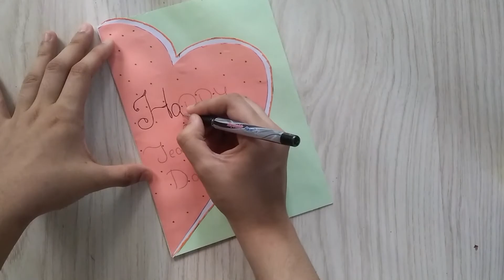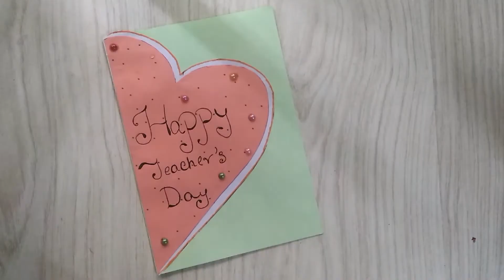HAND MADE TEACHER'S DAY CARD/ How To Make Amazing Paper Card ? |Ambacht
A very easy way to make a beautiful teacher 's day card for your teacher. Hope you like this video and find it useful.